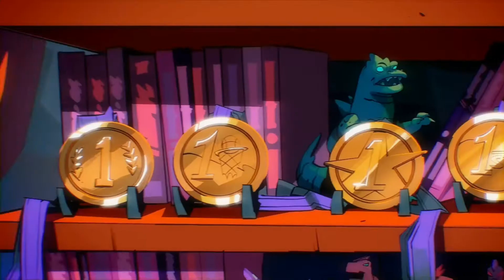Rise of the TMNT AMV - Are You Bored Yet?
Stress relief I was working on this like a year now and this song it's calms me down.

Visuals: Rise of the Teenage Mutant Ninja Turtles by Nickelodeon

Song: Are you bored yet? by Wallows